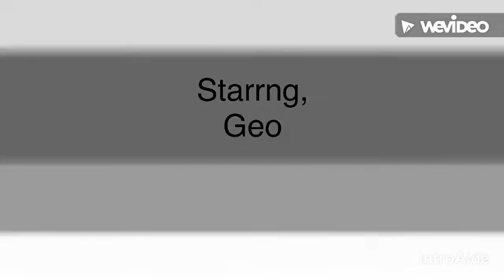Episode 5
The season 3 finale episode of the new geo show.